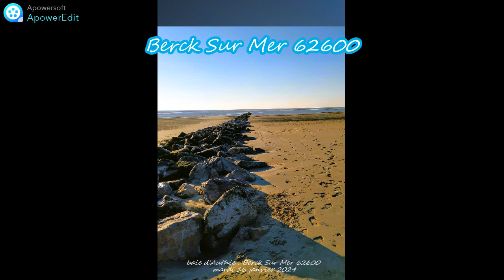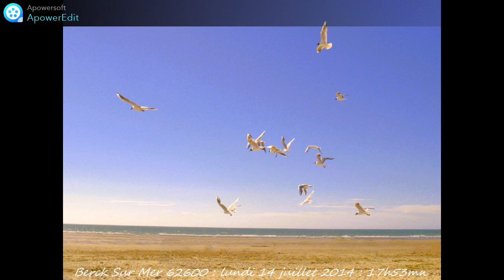Berck Sur Mer 62600